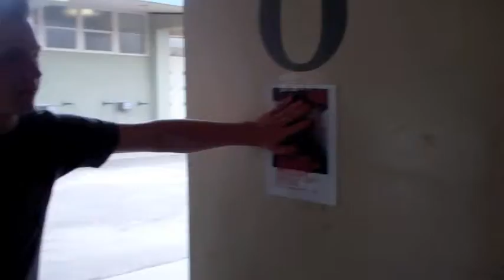Election Poster Etiquette and Tips